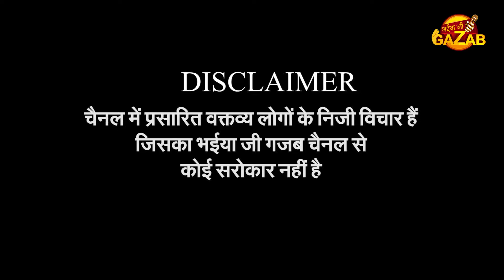Prayagraj में जनता किसकी चाहती है सरकार, BJP और INDIA Alliance में कौन आगे | Public Opinion